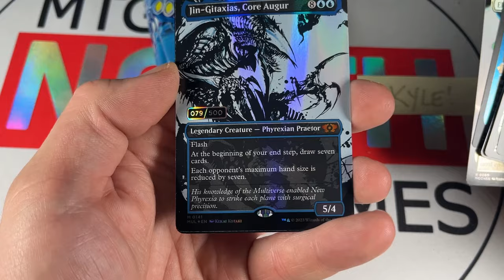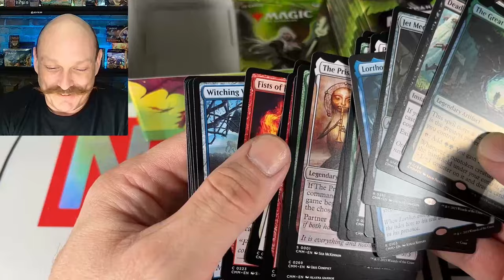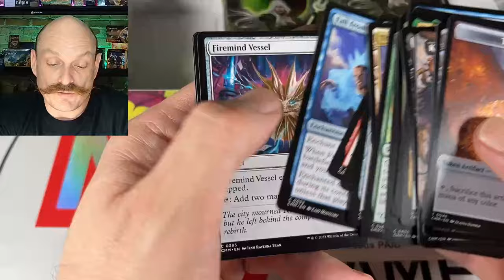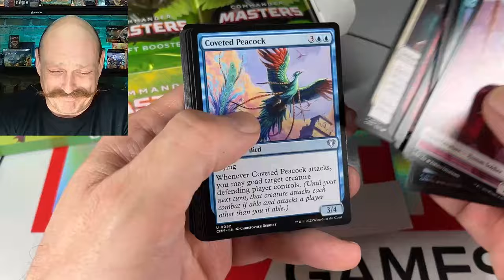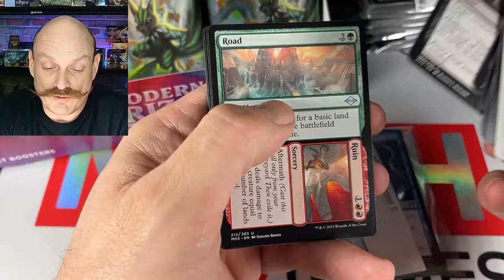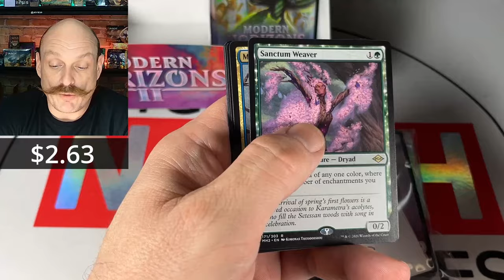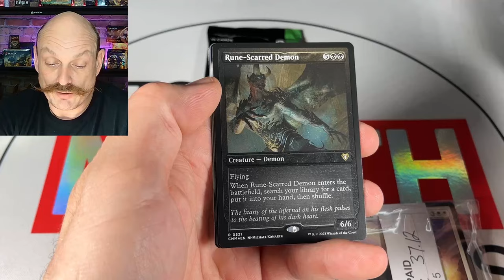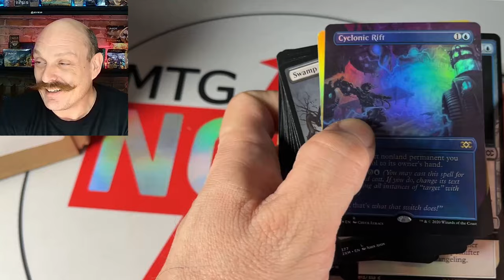Gauntlet 5! Commander Masters Edition: 65 Patrons Enter, 1 Leaves CMM CHAMPION!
65 patrons, 4 rounds of box openings, 1 champion! This month features Commander Masters Draft, Modern Horizons 2 set, Commander Masters Collectors, and Double Masters VIP!

Our Mailing Address:
N7A 4C7